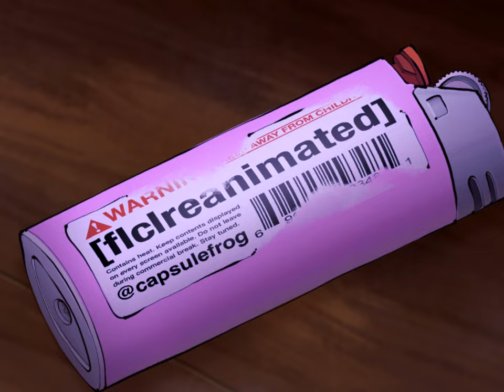HE IS GOING TO TELL MY MOM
• CREDITS:
- Animated ID by: @capsulefrog

FLCL Reanimated is now slated to release sometime in 2024!